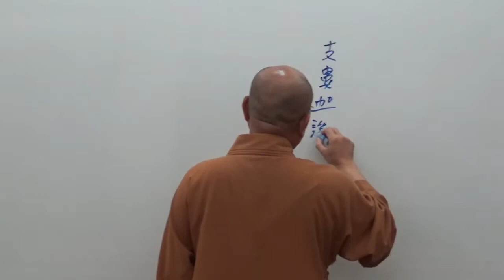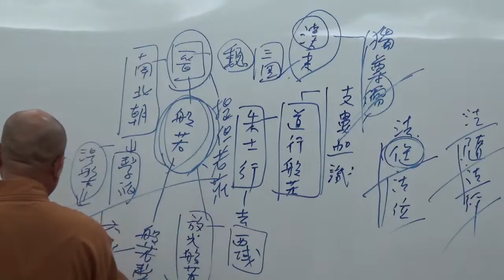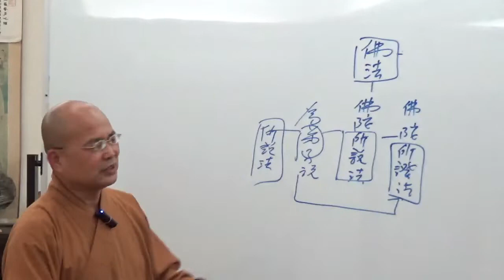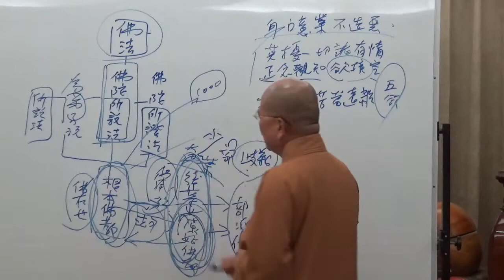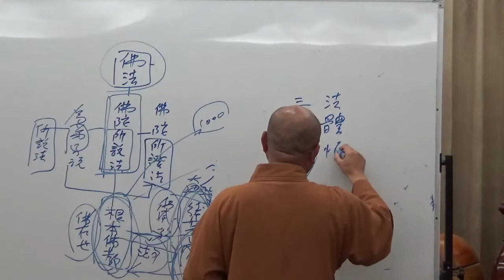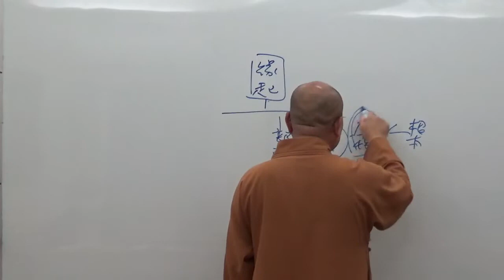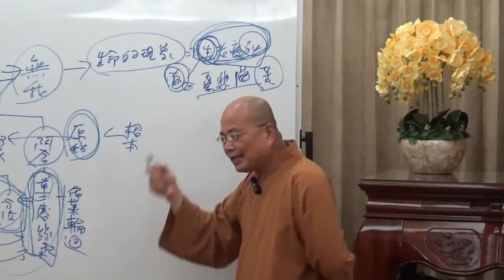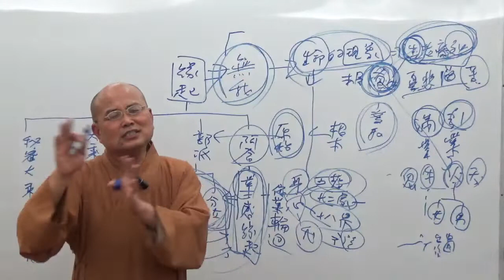成佛之道 103-1~如正法師